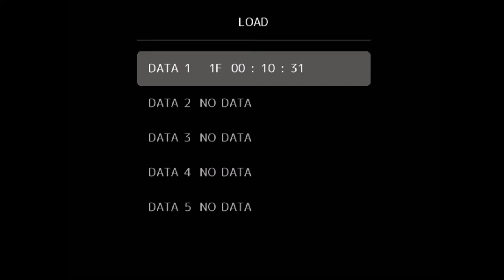Dudley and the Mysterious Tower (One Parter) Bathroom Playcast with David and Tom